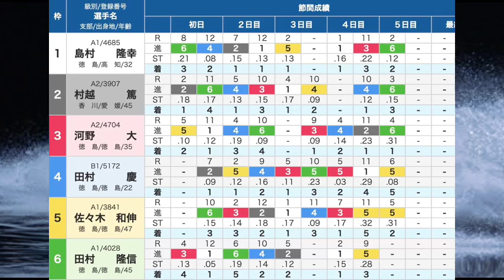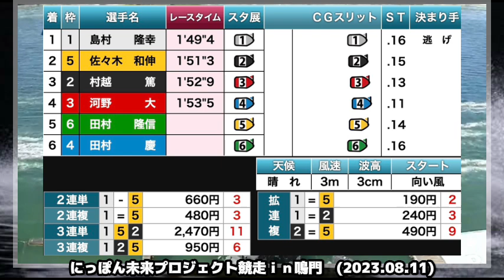【鳴門競艇優勝戦】強豪①島村⑥田村隆ら相手に初優出Vなるか？B級④田村慶